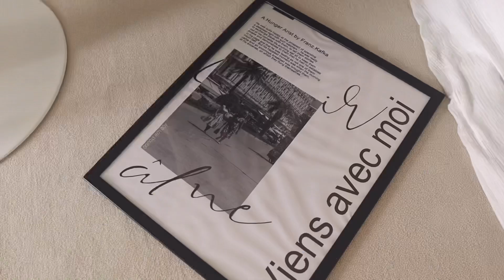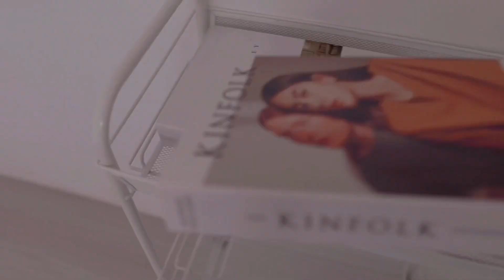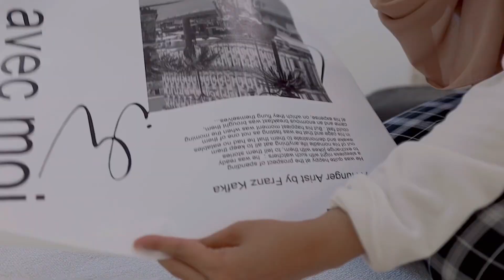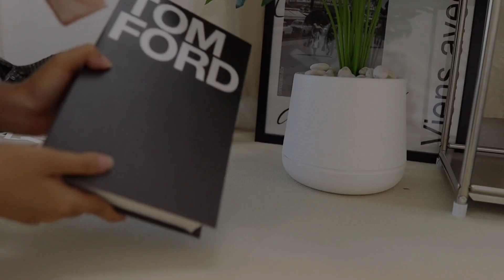Small Room makeover,Painted,DIY Flooring,Room decor แต่งห้องใหม่,ปูพื้นกระเบื้องยาง,พิกัดของแต่งห้อง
ฮัลโหลลลล ~ ทุกคน วันนี้พามาแต่งห้องกัยค่า พิกัดของต่างๆอยู่ด้านล่างเลยน้าาาา
พิกัด 👇
กระเบื้องยาง Nocnoc.com
กระจก Taobao
ตู้ + ลิ้นชัก --- index living mall
กรอบรูป + ชั้นสีขาว+กล่องจัดระเบียบ Ikea
น้ำหอม Miniso
ชั้นเหล็ก